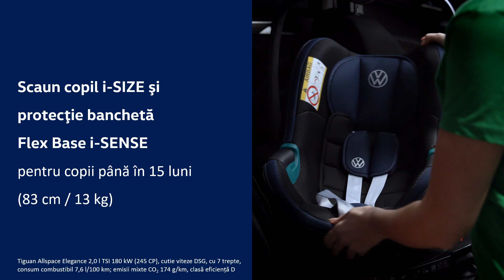Volkswagen - Calitate service iunie - scaune copii